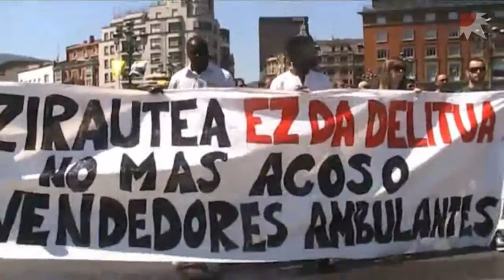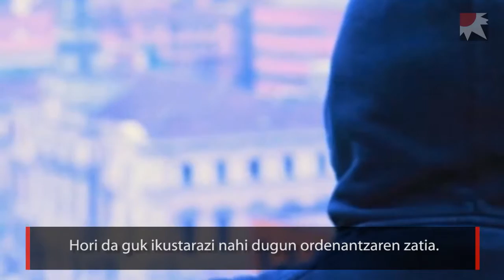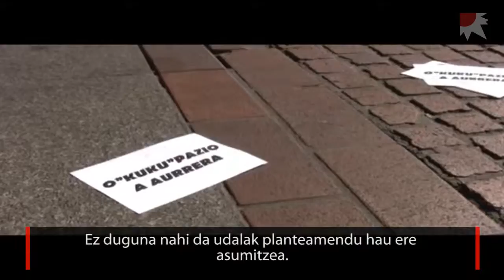Bilboko Espazio Publikoaren Ordenantza, elkarbizitzarako ala kontrol sozialerako tresna?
Urtebete igaro da Bilboko Udala Espazio Publikoaren Ordenantza aplikatzen hasi zela. Kritikek bere horretan diraute ordea. Ordenantzaren aurkakoek diote kalearen erabileraz dauden eztabaida sakonak araudi "ahalguztidun" batekin lurperatu nahi direla.